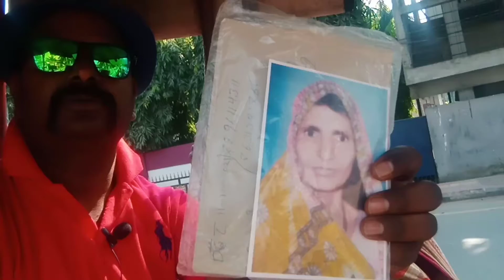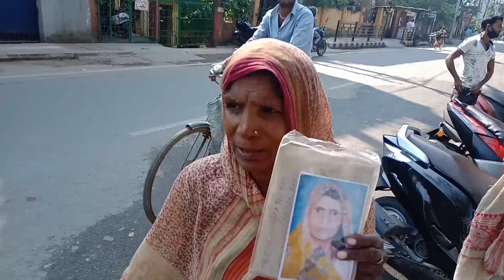गुवाहाटी में दादी जी का सिस्टर खो गया।Grandmother's sister lost in Guwahati.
गुवाहाटी में दादी जी का सिस्टर खो गया।